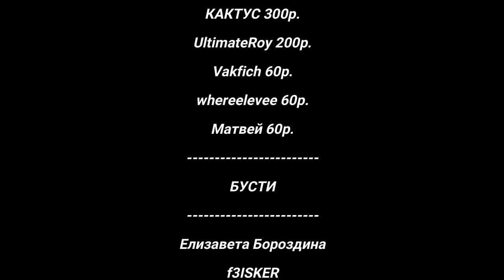КАРНОТАВР ПОТРОШИТЕЛЬ! ДИЛКИ В АД! THE ISLE EVRIMA